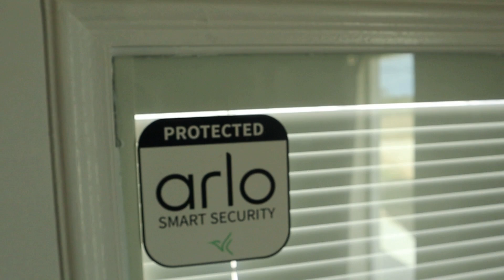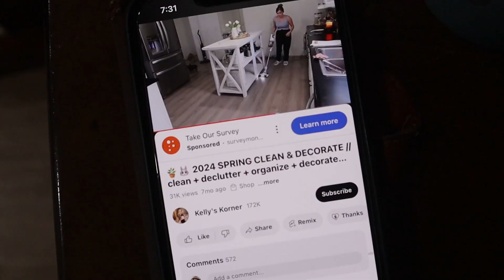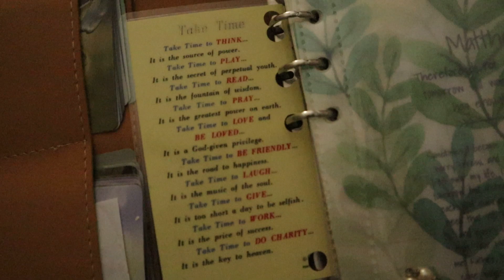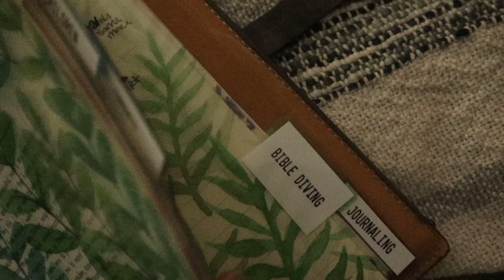DITL | Cleaning, Cooking & Slow-paced Homemaking.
Thank you so much for being here and watching a new video. It means so much and I am very grateful. I am sending you guys all of my prayers.
L I N K S M E N T I O N E D

Ministry: Honestly Bare Ministries – Where empowerment is possible in Christ (wordpress.com)

Buy the essential oils, cleaning products, or any household products:use my website.

To get holistic food supplements:Juice Plus – Honestly Bare (wordpress.com)

Have a prayer request? DO NOT SEND THINGS THAT CAN BE REPORTED TO LAW ENFORCEMENT OR A PSYCHOLOGIST.

However, you are not charged more or less by clicking or purchasing from the links. Thank you so much for supporting me and I am sending my peace, love, and prayers.}